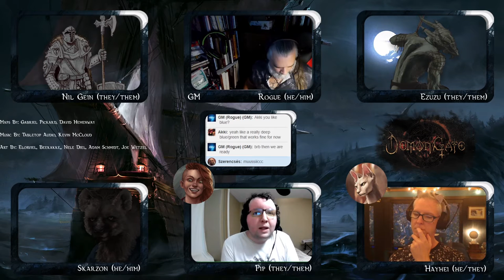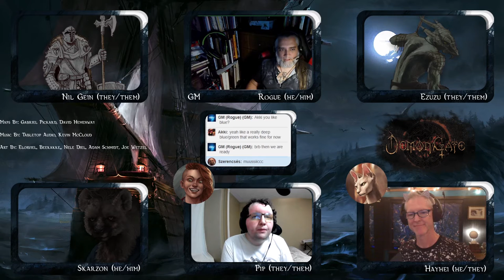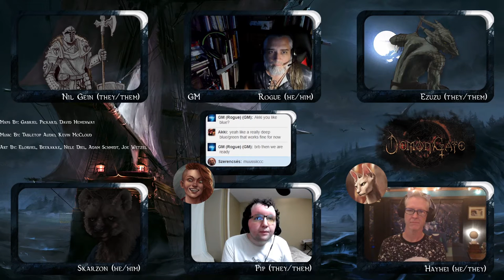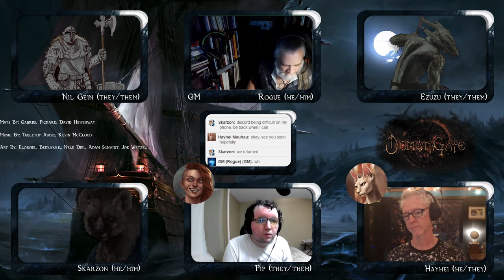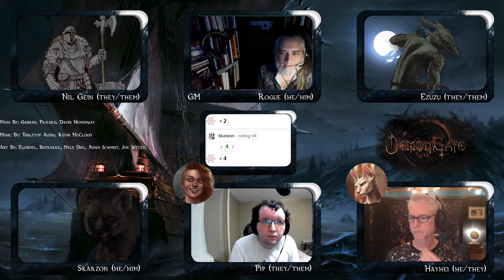Mage Realm-Episode2: The Myst in the Sky (Demon Gate)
The crew of the Sky Tamer battle these strange monsters in the Veil Myst and meet a new ally.